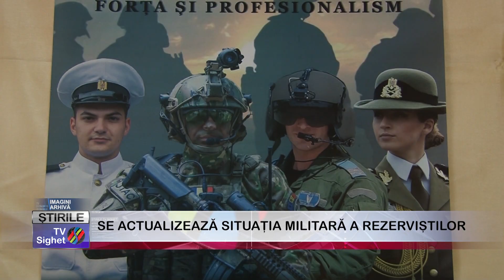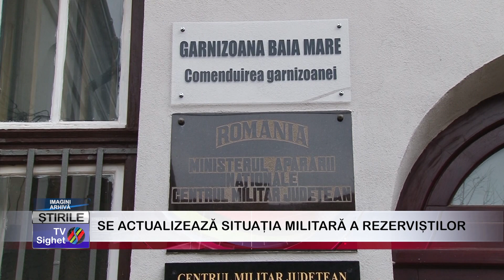02 SE ACTUALIZEAZĂ SITUAȚIA MILITARĂ A REZERVIȘTILOR